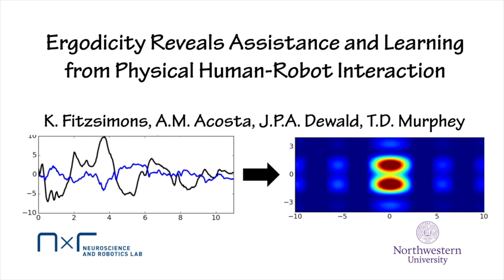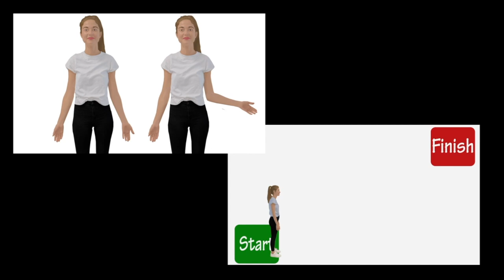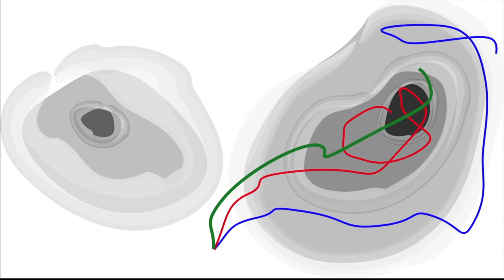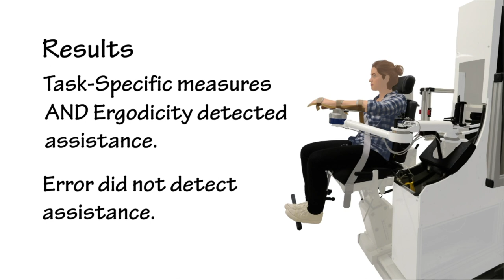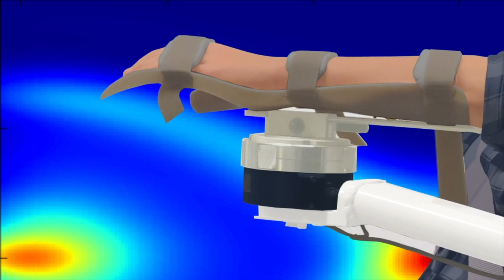Measuring the information encoded in motion captures the effects of assistance and learning.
LINK TO THE FULL PAPER BELOW.

We apply information theoretic principles to the investigation of physical human-robot interaction. Drawing from the study of human perception and neural encoding, information theoretic approaches offer a perspective that enables quantitatively interpreting the body as an information channel and bodily motion as an information-carrying signal. We show that ergodicity, which can be interpreted as the degree to which a trajectory encodes information about a task, correctly predicts changes due to reduction of a person’s existing deficit or the addition of algorithmic assistance. The measure also captures changes from training with robotic assistance. Other common measures for assessment failed to capture at least one of these effects. This information-based interpretation of motion can be applied broadly, in the evaluation and design of human-machine interactions, in learning by demonstration paradigms, or in human motion analysis.

Read more about the study “Ergodicity reveals assistance and learning from physical human-robot interaction" in Science: Robotics.